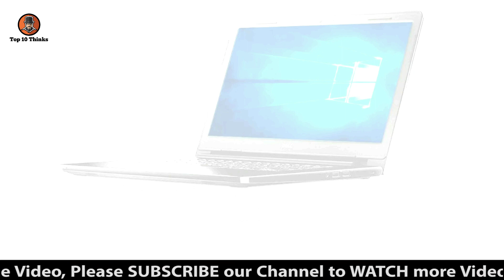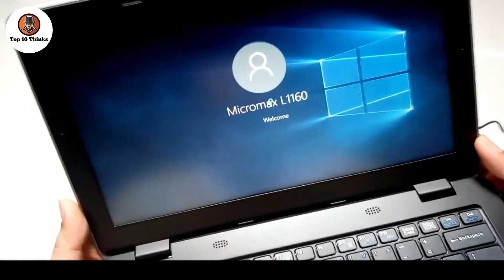TOP 10 SASTE LAPTOP'S I TOP 10 LOWEST PRICE LAPTROP'S I LOWEST AND CHEEP PRICE LAPTOP'S I HINDI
1. DELL INSPIRING 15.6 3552

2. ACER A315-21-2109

3. ACER ASPIER 31

4. ASUS EEEBOOK CELERON DUAL CORE

5. MICROMAX L 1160

6. NEXIAN CHROME BOOK

7. XOLO CHROME BOOK

8. I BALL EXEMPLAIRE COMPBOOK

9. MICROMAX CANVAS LAPBOOK 1161

10. I BALL EXCELANCE COMPBOOK

2020Our list of the best laptops in India for 2020 offers a good blend of performance and crucial features, at every price point. The Top 10 laptops in India include options from latest laptops available today, offering budget laptops, mainstream laptops, ultrabooks and business laptops. Take a pick. We're confident you'll find at least one of the latest laptops listed below worth checking out. This is the list of top ten laptops in India currently available in the market for all kinds of usage.
Laptops. There’s just so many of them. But what's the best laptop for you? Is it a business notebook, a powerful gaming laptop or a Chromebook? We know the sheer number of choices can be overwhelming, which is why we made this list.

We've created this handy-dandy guide so you'll know all the ins and outs of your prospective system before you make the decision to hit the buy button. From advice on choosing screen size, to selecting between an SSD and HDD to insider scoops on where to find the best prices on laptops, here are some essential tips for finding the right system for you.

Over the course of a year, we review over 150 laptops covering every price point and use case. Whether you’re looking for a productivity workhorse, a badass gaming system or a multimedia machine to kick back and watch a movie or two, we can help you find your ideal match.

In order to make our best laptops list, the system needs to score at least 4 out of 5 stars on our reviews and deliver on the things shoppers care about most. In our evaluations, we focus on design and comfort, display quality, the keyboard and touchpad, performance, battery life and especially value.
The 16-inch MacBook Pro is just your type if you’ve been waiting for Apple to make a better keyboard. The Magic Keyboard on this premium laptop ditches the Butterfly mechanism in favor of scissor switches, and the result is a much more comfortable typing experience. You also get a bright and sharp 16-inch display with slimmer bezels, powerful performance from an available Core i9 CPU and robust AMD Radeon 5300M or 5500M graphics.

You can also configure the system with up to 64GB of RAM and 8TB of storage if you really want to splurge. The 11 hours of battery life is another plus on this laptop, dwarfing the runtimes of its competitors. The 16-inch MacBook Pro is pricey, and Apple still doesn’t include full-size USB ports, but overall this is the best laptop for creative pros.